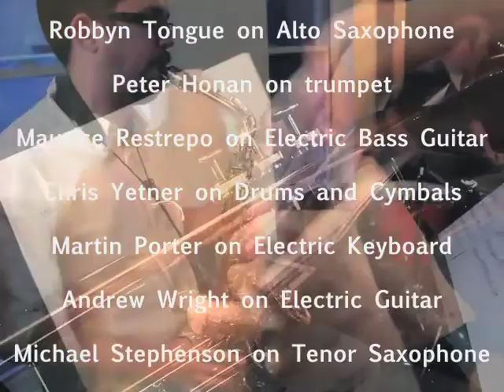footballhead LIVE at The Spot July 18th 2012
footballhead
The Spot at The Brooklyn Lyceum
July 18th, 8 and 9:30 pm $10

Robbyn Tongue on Alto Saxophone
Peter Honan on Trumpet
Maurice Restrepo on Electric Bass Guitar
Chris Yetner on Drums and Cymbals
Martin porter plays electric keyboard
Andrew Wright on Electric Guitar
Michael Stephenson on Tenor Saxophone